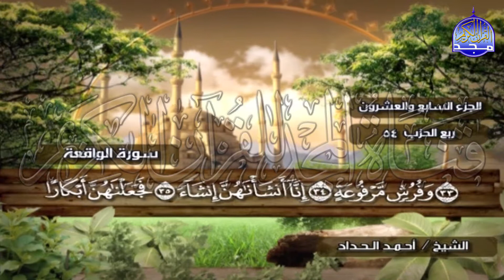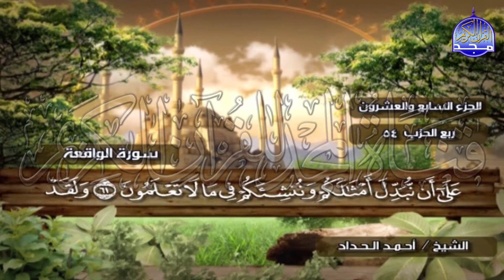الختمة المرتلة الكاملة🍂القارئ : أحمد الحداد🍂الجزء(27) , الربع(5.6) من القرآن🍂 'Ahmed Alhadad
بصوت القارئ الشيخ : أحمد الحداد
-  الجزء(27) , الربع(5.6) من القرآن الكريم